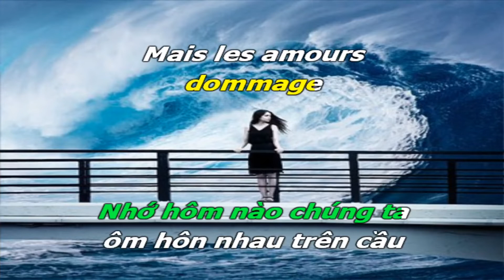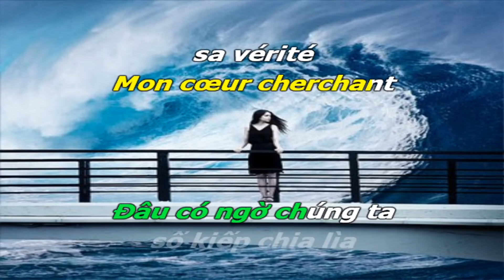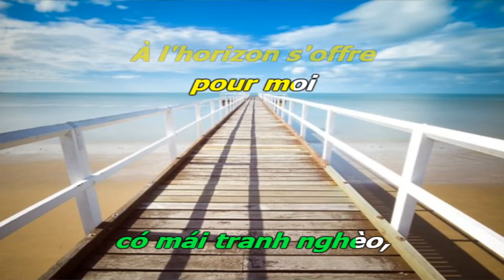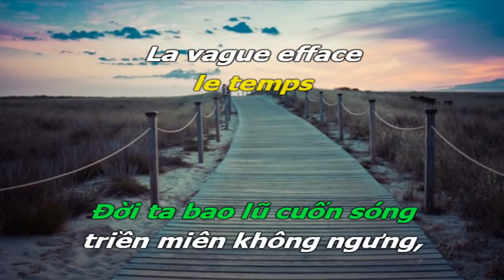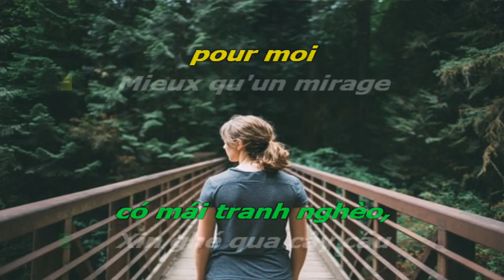La Playa - La Plage - Dòng Sông Quê Cũ - Karaoke Hoà Tấu - Pháp & Việt - Quốc Hiệp